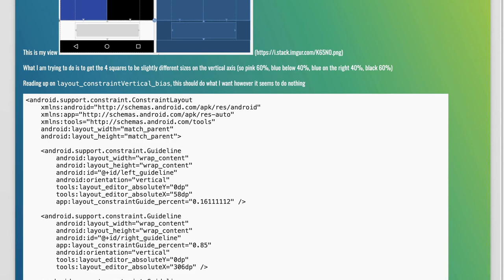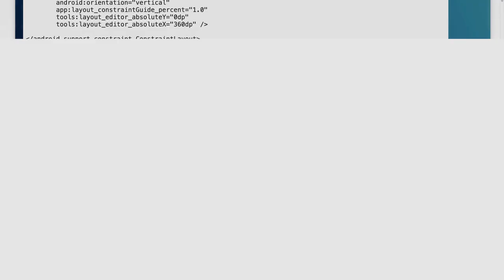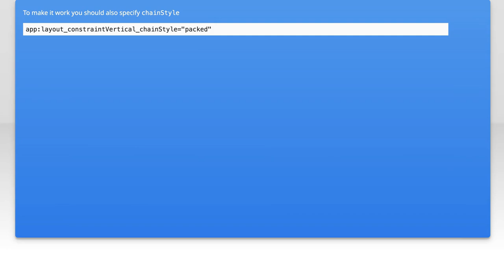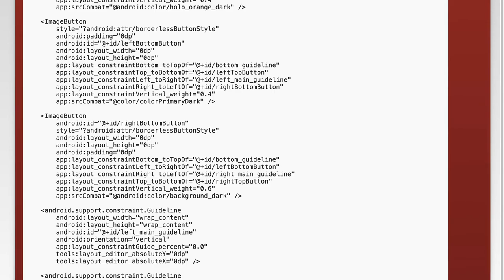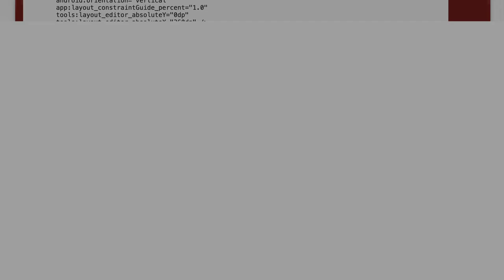Fixing layout_constraintVertical_bias Issues in Android ConstraintLayout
In this video, we dive into the common challenges developers face when working with `layout_constraintVertical_bias` in Android's ConstraintLayout. Whether you're struggling with inconsistent UI behavior or unexpected layout shifts, we’ll explore practical solutions and best practices to help you achieve the perfect vertical alignment in your app. Join us as we break down the intricacies of bias adjustments and enhance your layout skills!

Today's Topic: Fixing layout_constraintVertical_bias Issues in Android ConstraintLayout

Related to: fixinglayout_constraintvertical_bias, androidconstraintlayout, layout_constraintvertical_biasissues, androiddevelopment, constraintlayouttutorial, androiduidesign, mobileapplayout, androidlayouttips, fixinglayoutissues, androidprogramming, ui/uxdesign,